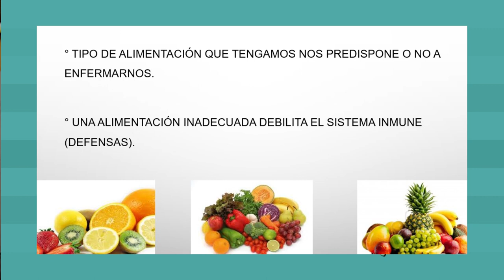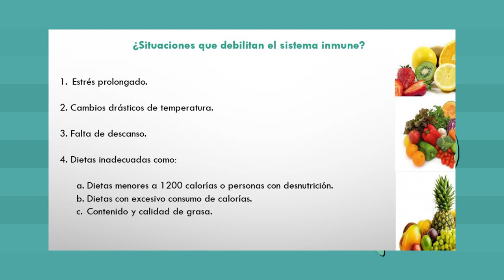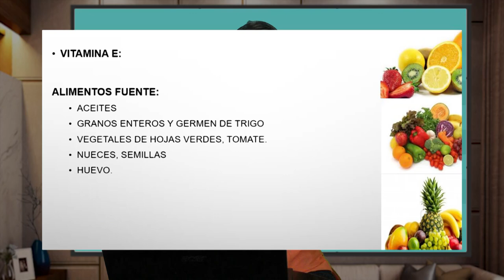Por tu salud: evite enfermedades alimentándose adecuadamente